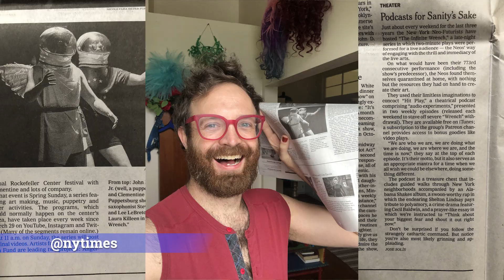Met Gala 2020 ApocaFabulous: Armed and Dangerous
It's the Met Gala 2020 and the theme is ApocaFabulous Armed and Dangerous. Hosted by @Shelton_Whimsy and presented by The Shallow B-Rate Spectacle, it's the fashion red carpet you didn't know you needed. Have some extra cash?

With music generously supplied by:
Blew Velvet

Chris Biggs
Sooky Mountain

To Chris Wilmoth my apocalypse companion and the rest of the Shallow B Squad, Adam, Bryen and Zoe.

And a massive thank you to everyone who sent me something to make art with!